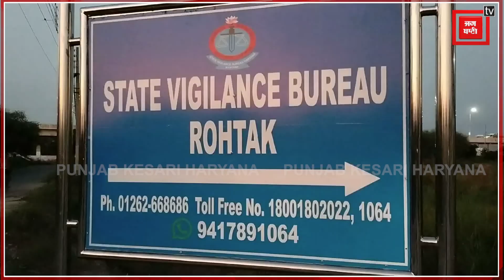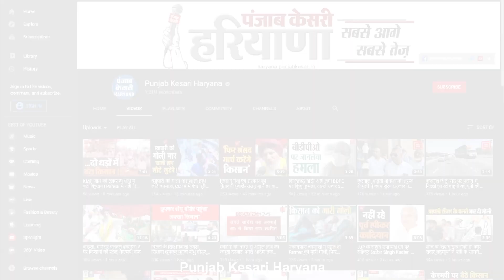Haryana एग्रीकल्चरल मार्केटिंग Board का एक्सईएन एक लाख रुपए की घूस लेते गिरफ्तार